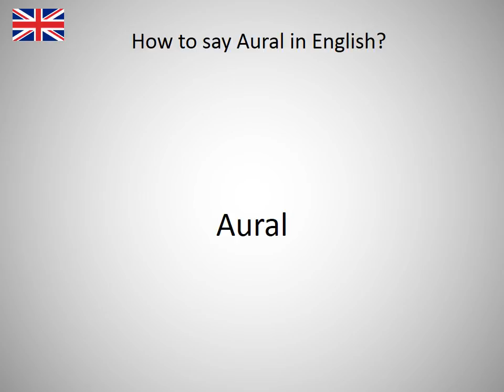How to say Aural in English?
How to say Aural in English? Learn the pronounciation Aural! How to Pronounce Aural. Expand your vocabulary, learn English words. Practice English online. Use this free pronunciation guide to practice words at a time. Learn English for free. Thank you for viewing, please like or subscribe! hoe om te sê, si të thuash, እንዴት እንደሚናገር, wie sagt man, comment dire, come dire, como dizer, как сказать, nasıl denir, cómo decir, 怎么说, πώς να το πω, hoe zeg je.